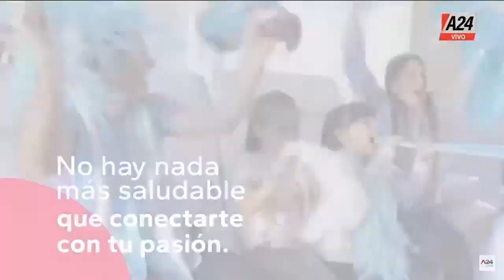Brasil fuera del Mundial + ARGENTINA A TODO O NADA ElDiarioDeLaTarde I PROGRAMA COMPLETO 09/12/2022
⚽Brasil fuera del Mundial Qatar 2022, perdió frente a Croacia.
⚽ QATAR 2022: HOY ARGENTINA A TODO O NADA
😄 El aliento argentino desde Estados Unidos.

ElDiarioDeLaTarde, un programa conducido por Mariana Contartessi y Roberto Funes Ugarte, siguiendo los acontecimientos. Cuentan con un equipo formado por Liliana Caruso y Martin Candalaft en policiales, Luis Rosales en internacionales y Luis Ventura con toda la información del espectáculo.